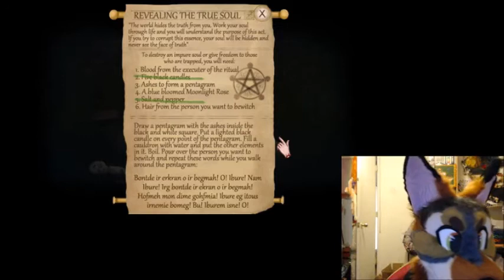Furry Let's Play "Fran Bow" Pt 6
Part 6 of playing Fran Bow. We meet some more interesting creatures!
Sorry I didn't get this out on Thursday. I still hope to post a Fran Bow video twice a week. My next video is going to be ASMR!